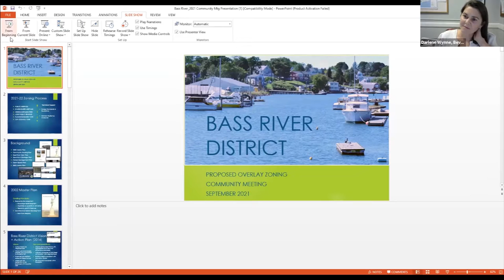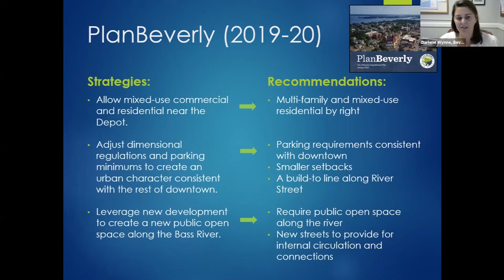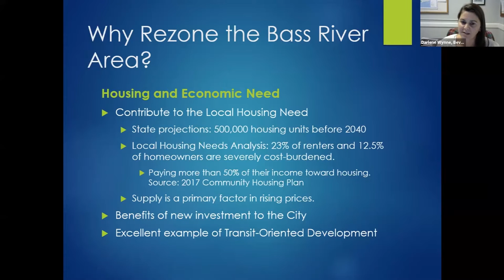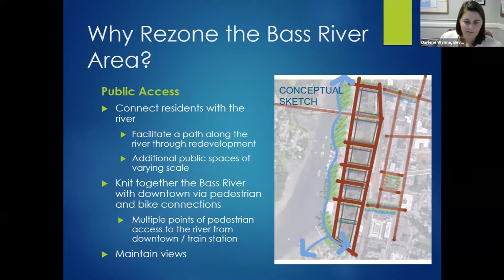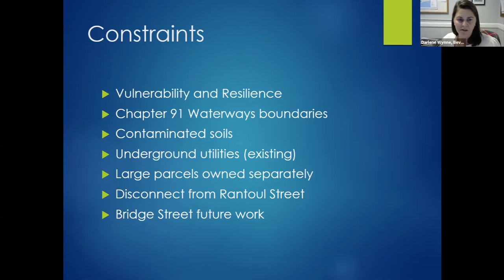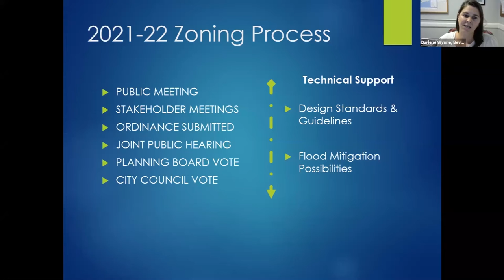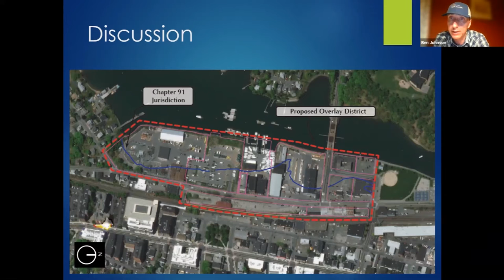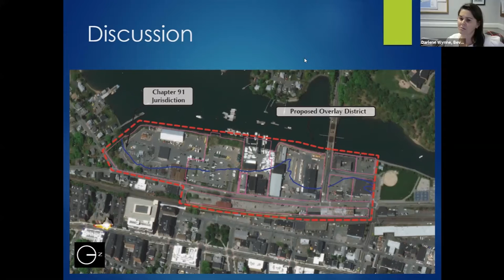Planning Board Public Meeting: Proposed Bass River Overlay District 9/27/2021 (remote participation)